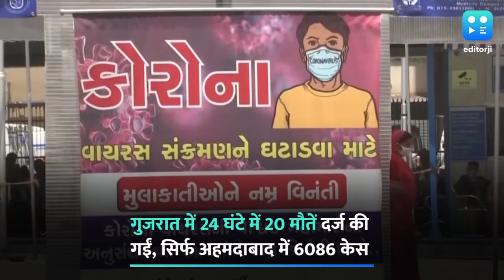सोमवार को महाराष्ट्र में 1230 नए केस तो गुजरात में 20 नई मौत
महाराष्ट्र स्वास्थ्य विभाग के मुताबिक राज्य में सोमवार को कोरोना के 1230 नए केस सामने आए, जबकि 36 मरीजों की मौत हो गई. राज्य में संक्रमितों की कुल संख्या अब बढ़कर 23,401 हो गई है. तो वहीं अब तक राज्य में कोरोना के कारण 868 लोग अपनी जान गंवा चुके हैं. उधर गुजरात में 24 घंटे में 20 मौतें दर्ज की गई हैं, जबकि 347 नए केस सामने आए हैं. सिर्फ अहमदाबाद में ही अबतक 6086 कोरोना केस सामने आ चुके हैं. यहां पर 400 लोगों की कोरोना वायरस से मौत हो चुकी है जबकि 1482 लोग रिकवर हो चुके हैं.